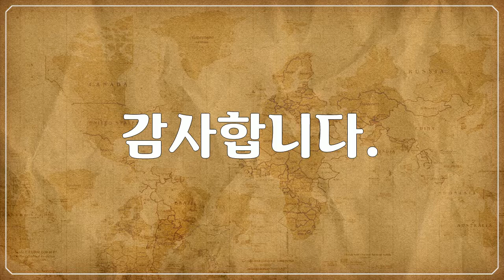옐로스톤 국립공원, Yellowstone National Park, 붉은 여우, 늑대, 코요테 동물 풍경, Red Fox, Wolf, Coyote Animal Landscape